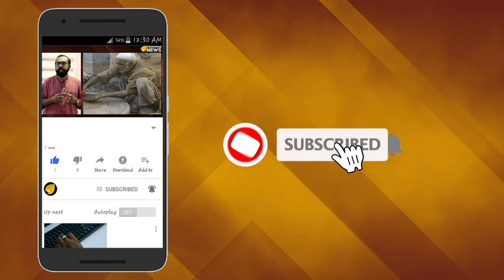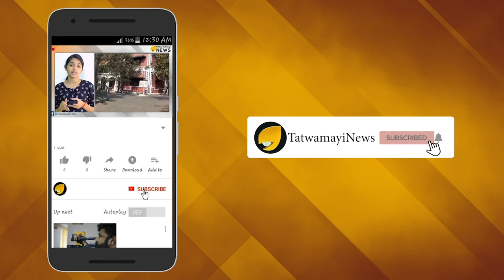കലി അടങ്ങുന്നില്ല; ഭീതിയോടെ ജനം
സംസ്ഥാനത്ത് മഴ കനത്തോടെ അണക്കെട്ടുകളിലും നദികളിലും ജലനിരപ്പ് ഉയരുകയാണ്. ചെറുകിട അണക്കെട്ടുകള്‍ നിറഞ്ഞ സാഹചര്യത്തില്‍ മിക്കതിന്റെയും ഷട്ടറുകള്‍ തുറന്നിട്ടുണ്ട്. മുല്ലപ്പെരിയാറിലും ഇടുക്കി അണക്കെട്ടിലും ജലനിരപ്പ് ഉയരുന്നുണ്ടെങ്കിലും അത് ആശങ്കയ്ക്ക് ഇട നല്‍കുന്ന വിധത്തിലേക്ക് മാറിയിട്ടില്ലെന്നാണ് റിപ്പോർട്ട്.